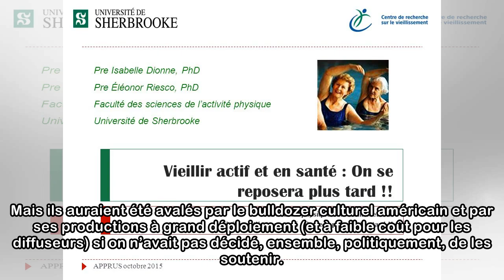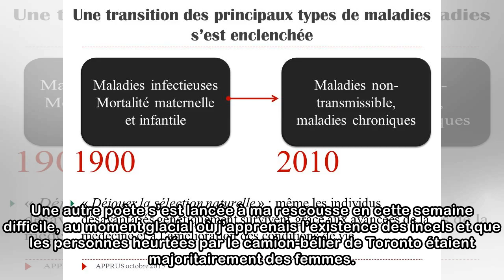On se reposera plus tard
Parce que j’ai l’impression que Facebook mange mon cerveau à petites bouchées. Parce que, pour moi qui écris, le potentiel de distraction de ...